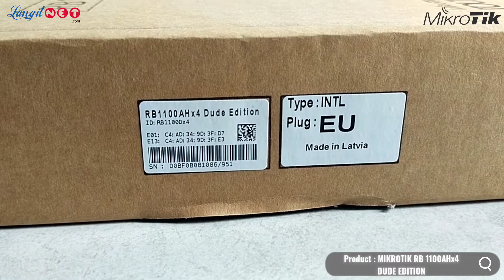MIKROTIK RB 1100AHx4 Dude Edition RB1100Dx4 - (20867)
Video Product : MIKROTIK RB 1100AHx4 Dude Edition RB1100Dx4
Supported By LANGITNET X MIKROTIK